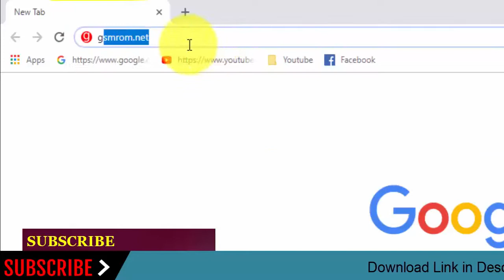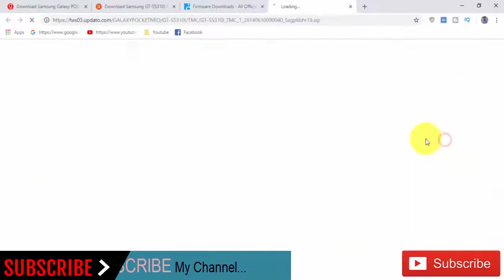Download Samsung Galaxy POCKET NEO GT-S5310I Stock Rom ! Official Firmware Update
In this Website (gsmrom.net) we have managed to share the Original Samsung Stock Rom (firmware) for all the available Samsung Devices. we will give you a tutorial on how to update the firmware of your Samsung Galaxy POCKET NEO GT-S5310I.

Required for this is:
- your Galaxy POCKET NEO GT-S5310I, with at least 30 percent charge.